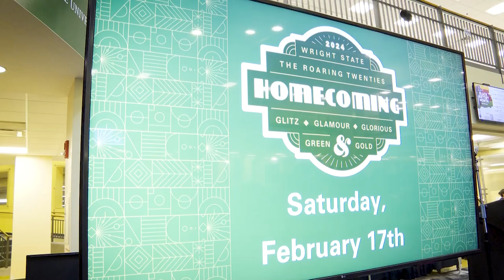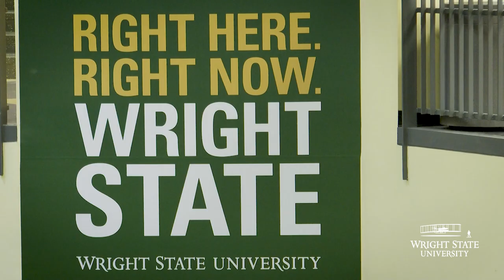Picture-perfect Homecoming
The sights and sounds and the glitz and glamour of Wright State University’s Homecoming events transported students, faculty, staff and alumni all the way back to the roaring ’20s.

The annual chili cookoff, both a men’s and a women’s basketball game, the Alumni Achievement Awards, Paint and Sip and a Homecoming Dance highlighted Wright State’s packed Homecoming week on the Dayton Campus Feb. 14–17. Homecoming Week was organized by the Wright State Alumni Association, Wright State University and Wright State student organizations.

“I like coming back for Homecoming and seeing friends,” said Dexter Bailey, a 2005 Wright State graduate who attended the Homecoming Kickoff event in the Student Union Atrium on Feb. 14.

Organizers say homecoming is about connections—to one another and to Wright State. This year's events were a chance to celebrate the Raider spirit that connects us all.

“I actually like the events that we have going on,” said Brandon Orr, a first-year mechanical engineering major. “I’ve never been more social than I am right now.”

It is the second year since Wright State pivoted Homecoming Week from the fall to the Spring Semester, aligning it with Wright State men’s and women’s basketball games while also allowing more student organizations to participate in activities.
“Wright State is a really great basketball school,” said Homecoming queen Alexi Ricker, a senior organizational leadership major. “If we’re going to celebrate we’re going to celebrate right and go to a basketball game.”